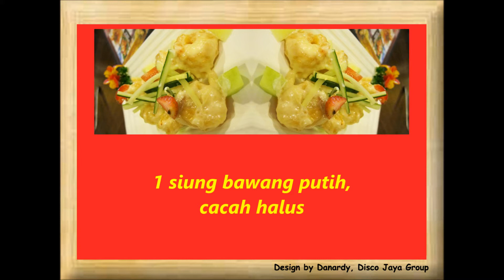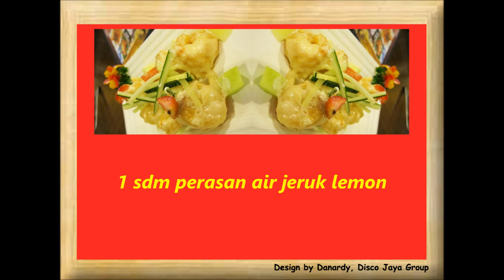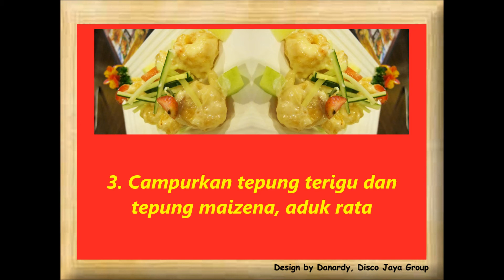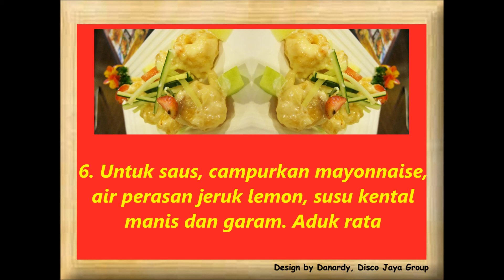Resep Cara Membuat Masakan Udang Mayonnaise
Cara membuat :
1. Kupas kulit udang, bersihkan dan belah memanjang bagian punggung, jangan sampai putus.
2. Lumuri udang dengan air perasan jeruk lemon, cacahan bawang putih, garam dan merica. Diamkan sekitar 15 menit
3. Campurkan tepung terigu dan tepung maizena, aduk rata
4. Celupkan udang dalam telur yang sudah dikocok kemudian gulingkan dalam campuran tepung hingga tertutup rata
5. Panaskan minyak dan goreng udang hingga kuning kecoklatan. Angkat, tiriskan.
6. Untuk saus, campurkan mayonnaise, air perasan jeruk lemon, susu kental manis dan garam. Aduk rata
7. Masukkan udang yang sudah digoreng, aduk rata dengan saus
8. Taburi dengan wijen dan hidangkan selagi hangat
Saran penyajian: 2